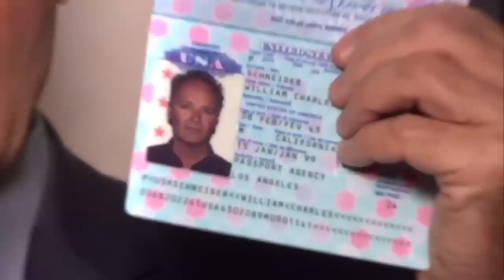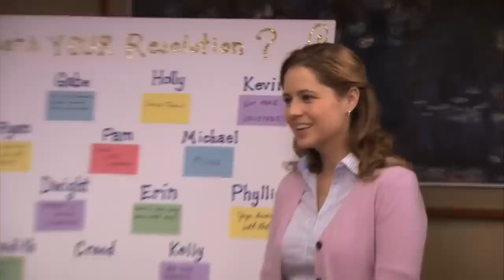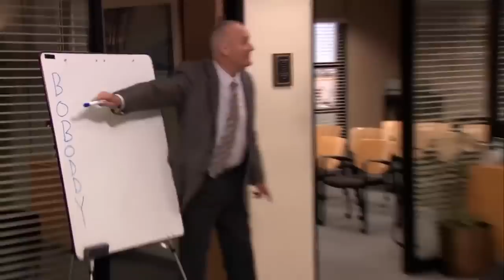Best of Creed Bratton - The Office US | Comedy Bites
for creed thoughts
Here's some of our favourite CHAOTIC CREED moments. Whether he's going through some business acronyms (BOBODDY, anyone?) or trying to find the difference between two pictures (you know. for corporate...) it's here. Did we miss your favourite Creed Bratton moment?